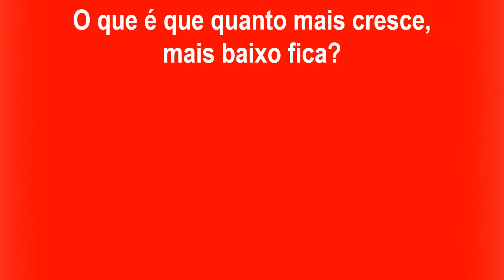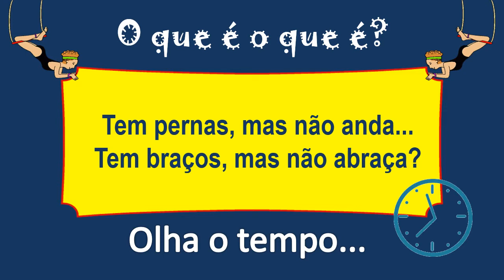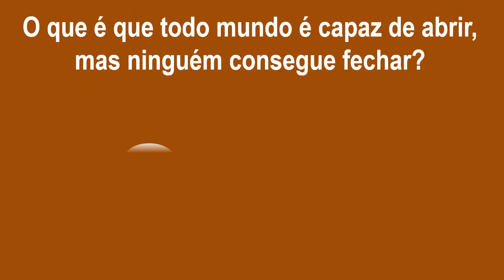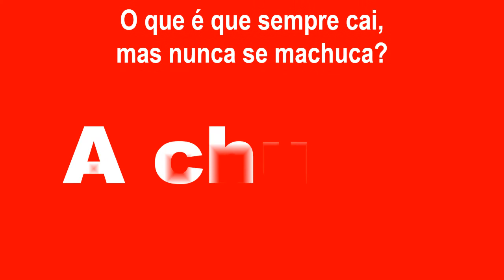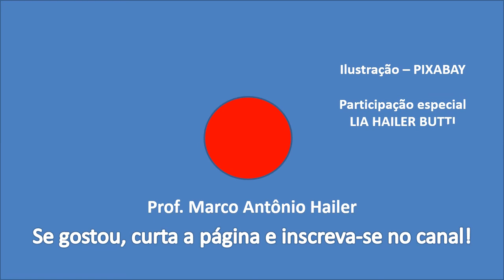Seis Adivinhas para pensar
Seis adivinhas populares para brincar com as crianças. Os jogos de adivinhação ajudam a estimular as múltiplas inteligências e contribuem para que elas associem ideias, aceitem hipóteses e desenvolvam pensamentos divergentes.